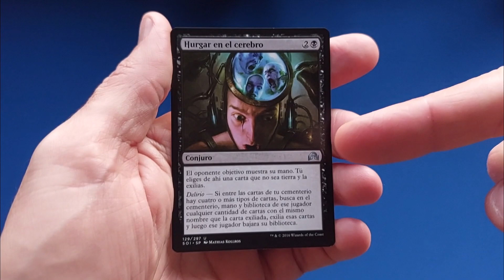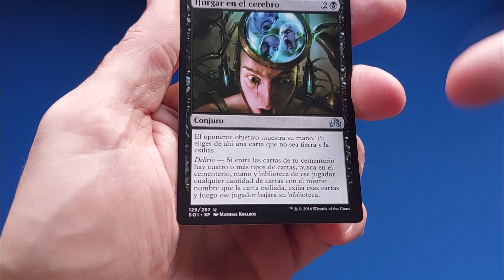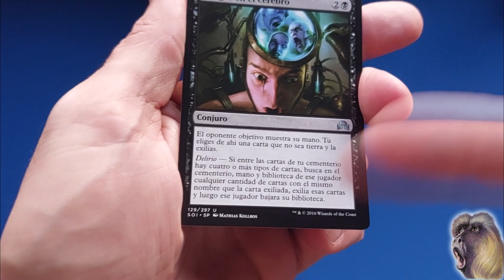Biez Corp.- MISSPrints magiqueros Nº03 [Hurgar en el Cerebro]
No hay dos sin tres, ni tres sin treinta y tres... y en esta ocasion os traigo un Missprint que va a jugar con vuestro cerebro. Si, cerebro, porque a veces vuestra mente os hace ver lo que en verdad no hay...¿que no sabeis a que me refiero? Pues a que Jose Luis, el tecnico de la impresora de WotC es ilusionista ¿que no sabeis de que hablo?., pues aqui os lo explico. Ved, ved y dejaros hechizar .